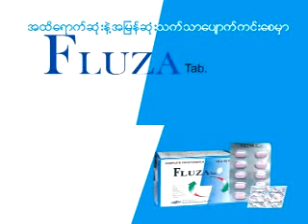ဗညားဟန္ - ခ်စ္သူ႕ ေနရာ ေဟာင္း